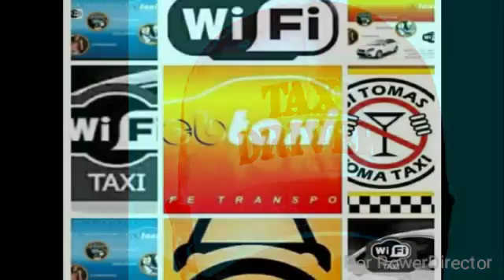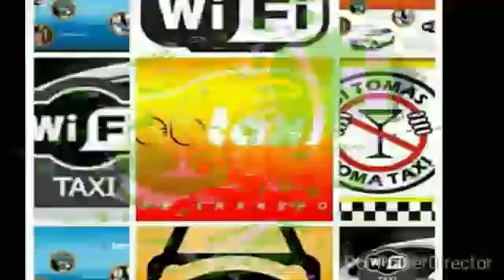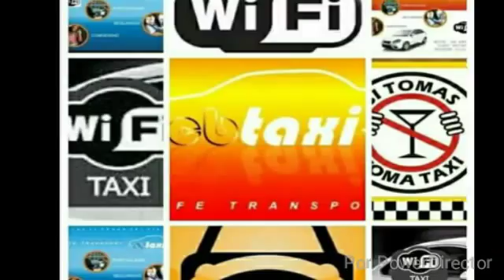MORUBA - Hector Cuoto & Cuartero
This vídeo as all videos in this channel are only for one purpose, to enjoy the music and not supplant, much less profit.